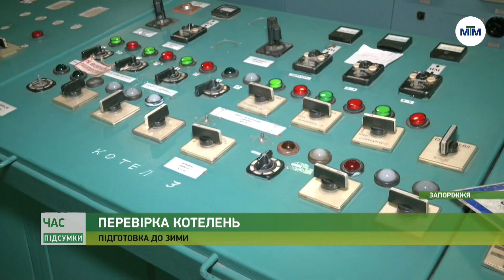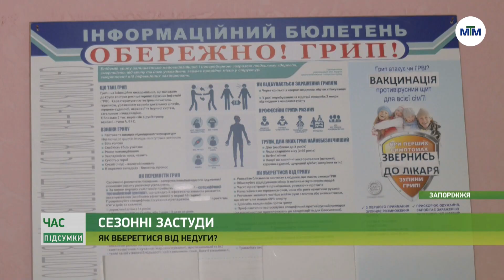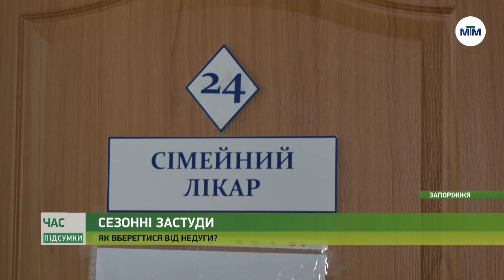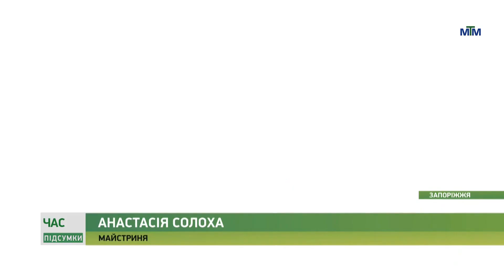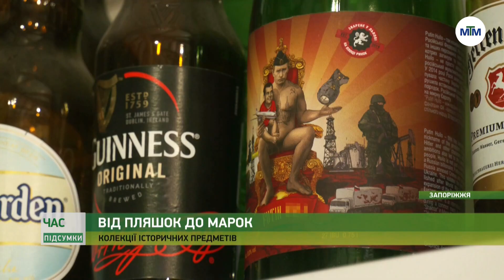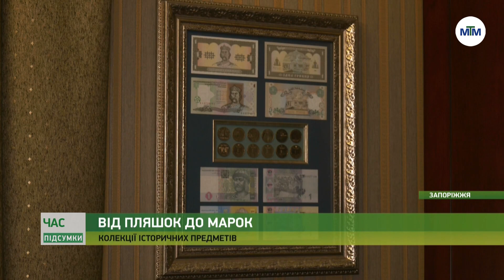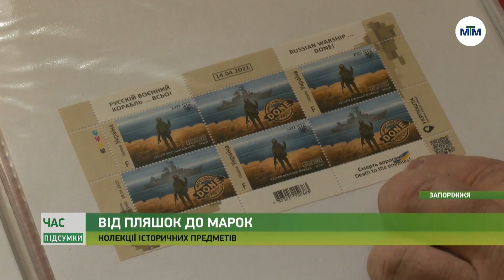Час. Підсумки - 24.09.2022